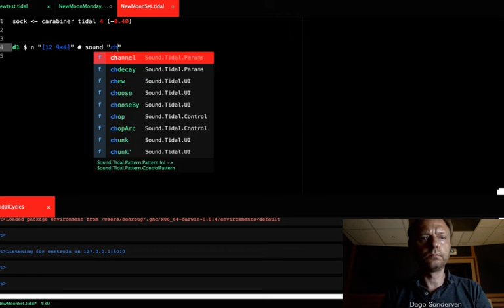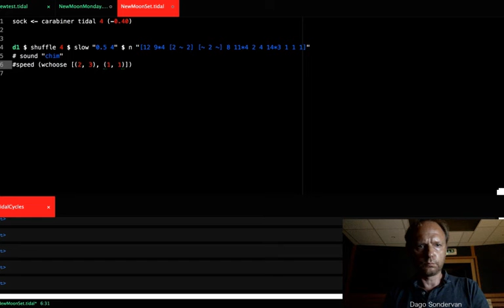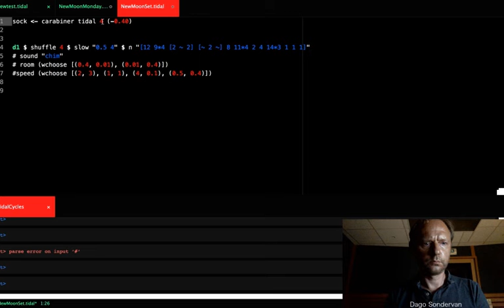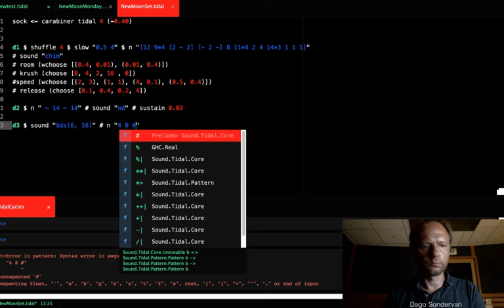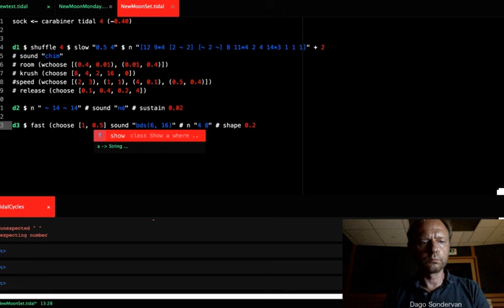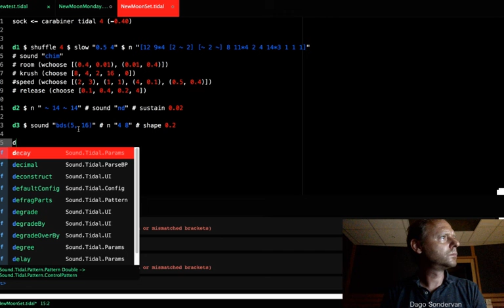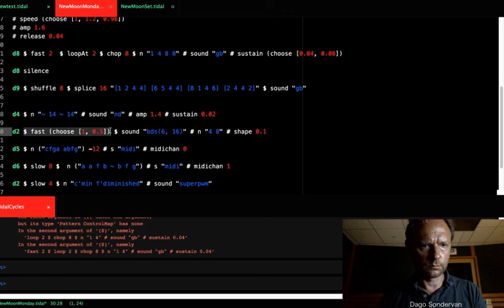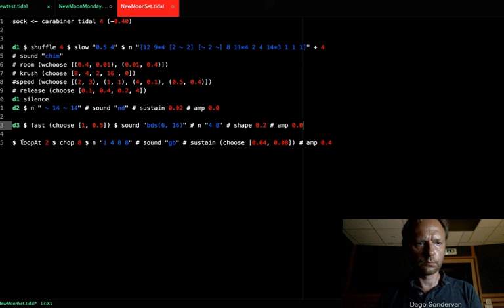New Moon Stream 2020 - Dago Sondervan - 2020-08-18 19:40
New Moon Stream 2020 live performance by Dago Sondervan from Europe/Antwerp

curfew bunker sounds